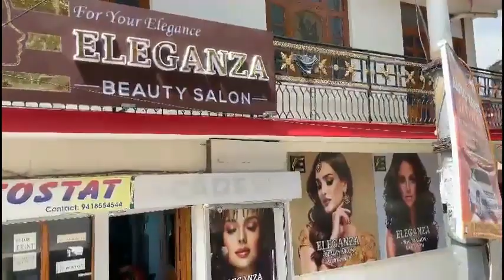चूड़धार की चोटियों पर बर्फबारी, शीतलहर की चपेट में क्षेत्र